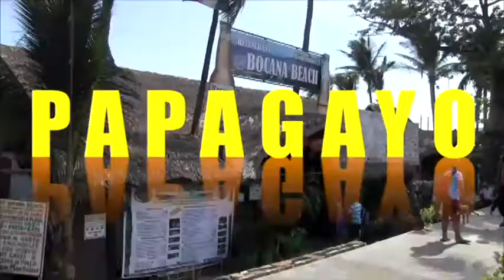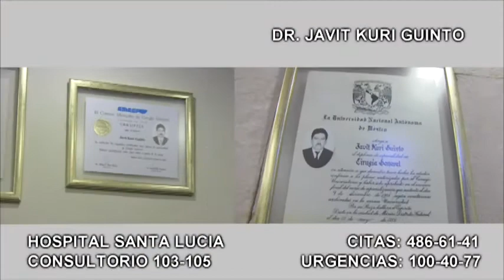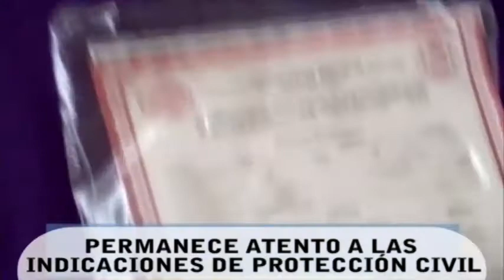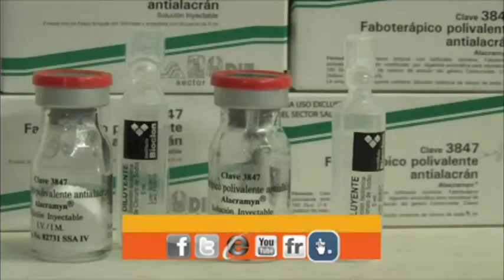Guerrero en Vivo emisión jueves 6 de noviembre del 2014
Análisis primeras planas; comentaristas invitadas, Patricia Toscano y Angeles Rodríguez; Gobernabilidad, estabilidad y paz social...